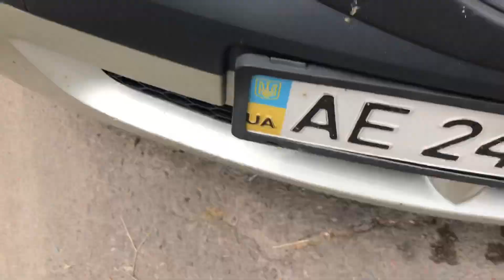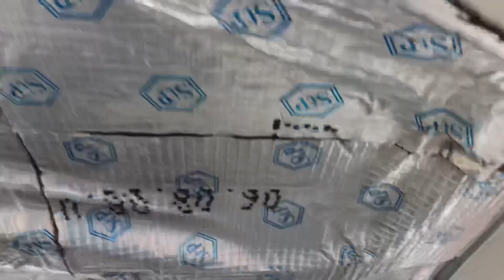Уплотнитель капота Логан,Дастер,Сандеро,Ларгус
Сегодня купил уплотнитель капота на Логан с ВАЗ 2108. Установил. Все прекрасно получилось. Уплотнитель подходит с дверей ВАЗ 2108:2109:21099:2110. Уплотнитель капота логан, дастер,сандеро, ларгус. Как поставить уплотнитель капота. Логан. Ремонт рено. Рено логан. Дачия логан. логан уплотнителькапота рено#